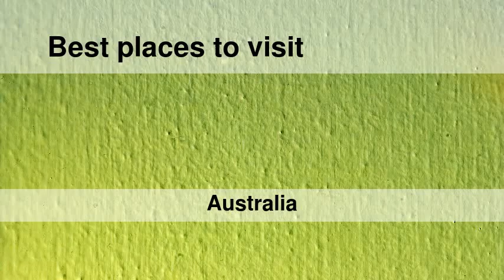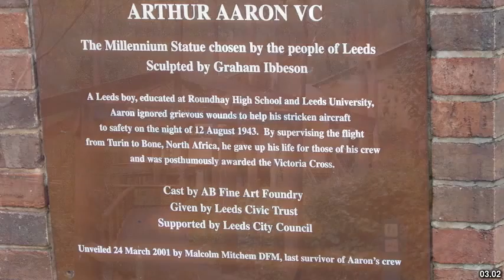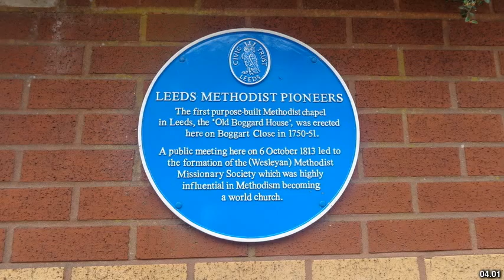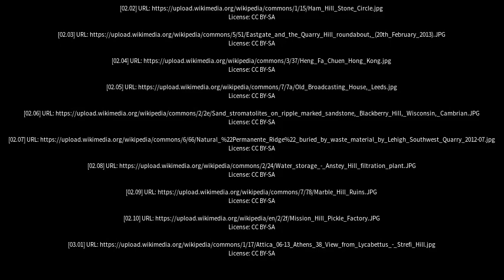Best places to visit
Best places to visit - Quarry Hill (Australia) Best places to visit - Slideshows from all over the world - City trips, nature pictures, etc.